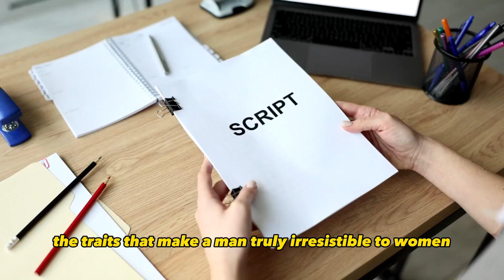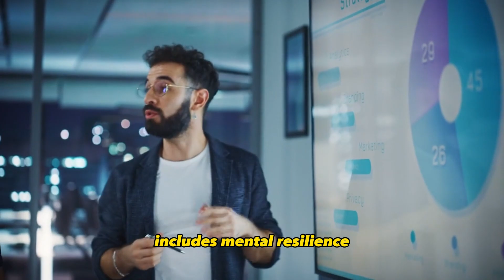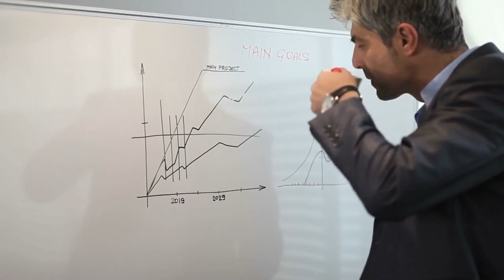8 Qualities Of Men That Attract All Women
Unlock the Secrets: Qualities of High-Value Men That Attract All Women! 🌟 Ever wondered how a high-value man can attract and keep quality relationships with women? Join us in this video as we dive into the psychology behind attracting girls and explore the traits that make a man a wise thinker in the dating world.

Discover the sigma male's unique approach and learn how to become universally appealing to women. Whether you're seeking to improve your dating game or personal growth, this video has something for everyone.

8 Qualities Of Men That Attract All Women

✨ 𝐉𝐨𝐢𝐧 Soul of Love✨
➟Channel:  @Soul-of-Love

🍁𝐀𝐁𝐎𝐔𝐓 Soul of Love🍁
Welcome to Soul Of Love, a channel dedicated to exploring the intricacies of love and relationships. We believe that love is a transformative force that can bring immense joy and growth into our lives.

At Soul Of Love, we delve into the depths of human connection, providing insights, advice, and inspiration to help you navigate the complexities of relationships. Whether you're seeking guidance on dating, communication, or personal development within a partnership, we are here to support and empower you.

Through thought-provoking discussions, expert interviews, and heartfelt stories, we aim to foster a deeper understanding of love and provide tools to nurture healthy and fulfilling relationships.

Let's build a community of empowered individuals who inspire, connect, and leave a positive impact wherever they go! 💪💕